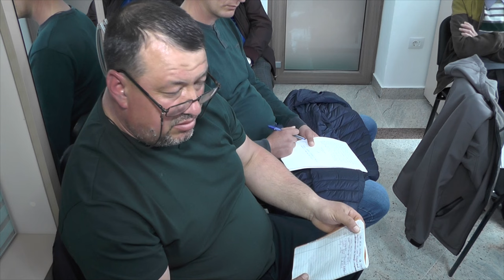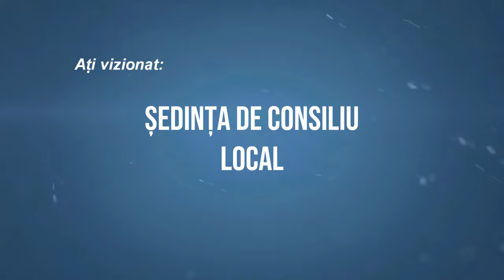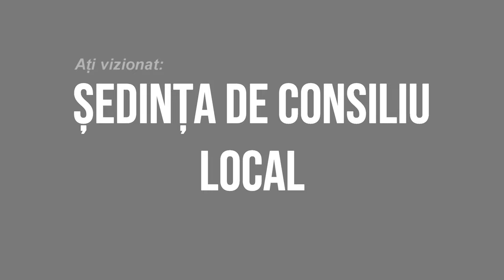CAIUTI - Sedinta Consiliului Local din 28 aprilie FILMARE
CĂIUȚI, județul Bacău - Ședința Consiliului Local din 28 aprilie FILMARE EXCLUSIVTV.

Vizionare plăcută !

ROMANIA KEYWORD PRO PLUG-IN:
metaverse,
meta vers,
metavers,
metavers romania,